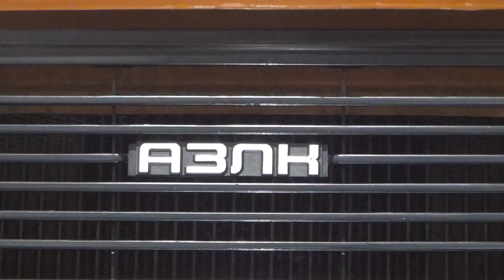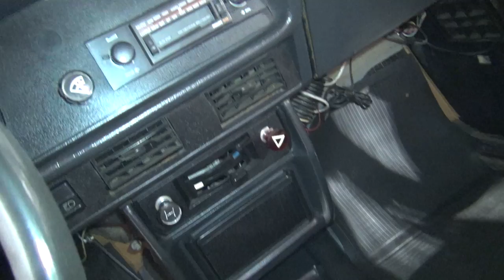Moskvitch 2140 D (1986) Exterior and Interior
1986 Moskvitch 2140 D car seen from outside and inside. Manufactured during year 1986 in People's Republic of Bulgaria. Balkan factory in Lovech. Engine is 4-cylinder in line, UZAM-412D, 1479 ccm, 68 hp. Max torque 108 Nm. Carburetor fuel system DAAZ-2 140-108. Rear wheel drive. Transmission is 4-gear manual. Top speed 140 km/h. Coupe type is Sedan. Length 4,250 mm. Width 1,550 mm. Height 1,480 mm. Wheelbase 2,400 mm. Ground clearance 163 mm. Weight 1,080 kg.

The car was shown at Škoda Center Sofia - Druzhba, bul. Professor Tsvetan Lazarov 93.